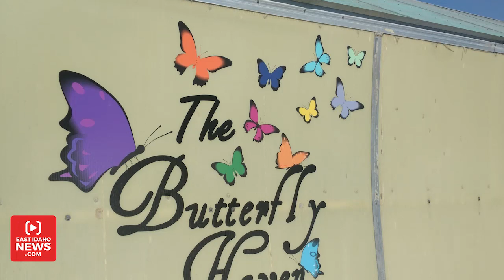Hundreds of butterflies on display inside new Butterfly Haven in Pingree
PINGREE - Randy Reed of Pingree has liked butterflies his whole life. This week, his dream of opening a butterfly pavillion is coming true.

The Butterfly Haven opened its doors Wednesday. The business houses more than 200 butterflies, in addition to several varieties of birds and flowers. There is also a beehive and chrysalis observatory.

You would think maintaining a butterfly pavilion is the least stressful job ever, but Randy Reed tells EastIdahoNews.com it takes constant effort to keep everything running smoothly.

"Some butterflies live two weeks, some live two months," Reed says. "You constantly have to be putting more in."

Reed has six or seven different locations he visits on a regular basis to collect more butterflies.

"He's like the butterfly whisperer," says Sarah Lott, Reed's daughter, a member of the sales team. "I don't know what it is about him, but he just holds out his finger and they'll land on it. I couldn't do that if I wanted to."

Reeds says it also takes consistent effort to landscape and maintain the right conditions for the greenhouse where the butterflies are kept.

Reed has owned several businesses over the years. He owned Liberty Tomato until 2003 when he switched to herbs. After losing a supplier for the herb business several years ago, he had to close it down.

"I had extra space I wasn't using. I decided if I'm ever going to do a butterfly house, now is the time," Reed says.

He and his family have been working for the last year to make it a reality and the community seems to be responding positively. After announcing the opening of the business Monday, they've had over 8,000 hits on Facebook.

Lott says they are excited for people to come experience the Butterfly Haven.

"It's fun and educational. I've learned so much about butterflies that I never knew before."

Reed says he would eventually like to have 400 butterflies at the business and hopes to have caterpillars for display as well.

The Butterfly Haven is located at 1462 West 200 South in Pingree. It is open 9 a.m. to 6 p.m. seven days a week. The cost is $9 for adults. Children four to 12 are $7. Kids three and under are free.